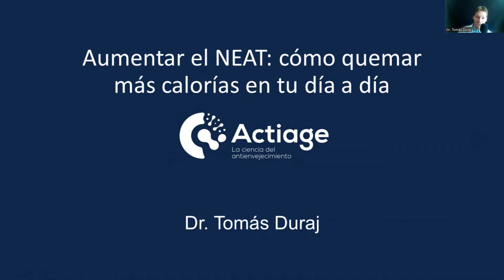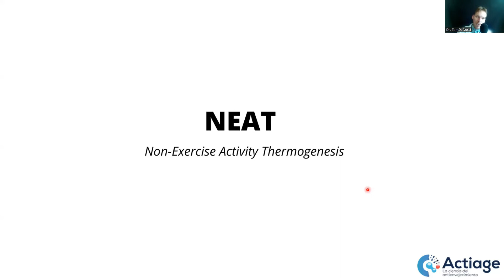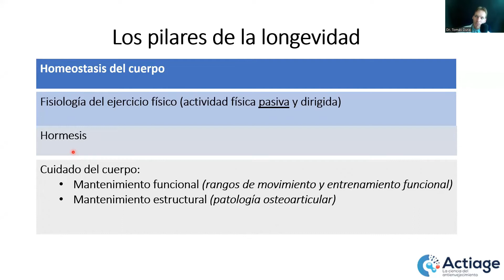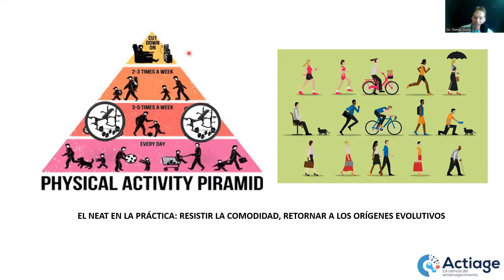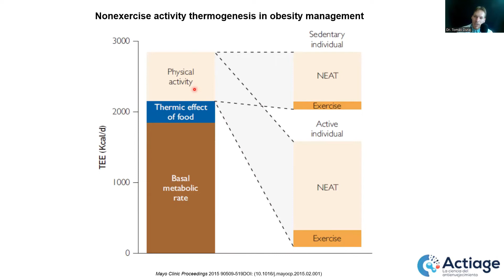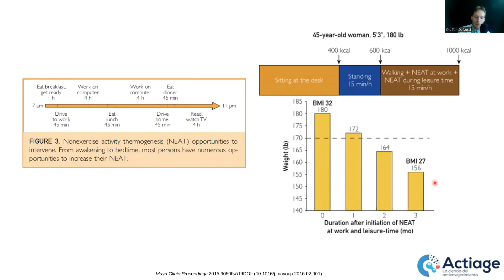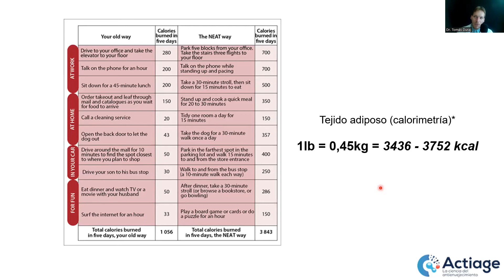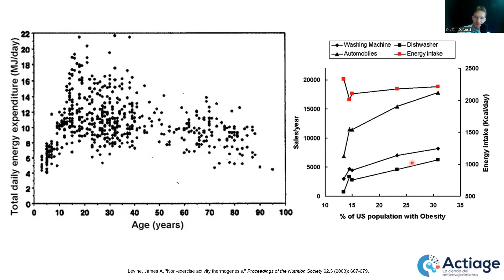Aumentar el NEAT. ¿Cómo quemar más calorías en tu día a día?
El sedentarismo nos enferma, restándonos años de vida saludables. Y, generalmente, no somos conscientes de lo poco que nos movemos hasta que empezamos a prestar atención.

Para la mayoría, y sin excepción, dejar el sedentarismo atrás es un proceso dificil. Por ello, es buena idea empezar a movernos poco a poco.

Y así, conforme más nos movemos, resultará más sencillo dar un paso más hasta que adoptemos el hábito saludable de estar constantemente en movimiento, la condición natural de nuestra especie (no, no hemos nacido para estar sentados todo el día. ).

Una buena manera de empezar este proceso es aumentando el NEAT, que son las actividades cotidianas que requieren cierto esfuerzo físico pero que no son una práctica deportiva.

De hecho, tener un NEAT alto nos asegura gastar un buen número de calorías que nos permitirá mejorar rápidamente nuestra forma física. Asi, conforme estemos más saludables, más sencillo nos resultará hacer ejercicio y entraremos en un círculo virtuoso.

En esta charla se abordan los mecanismos del NEAT y su impacto en nuestra salud al tiempo que se proponen ideas para activarlo al máximo.

Regístrate en nuestra comunidad para acceder en directo a sesiones como esta